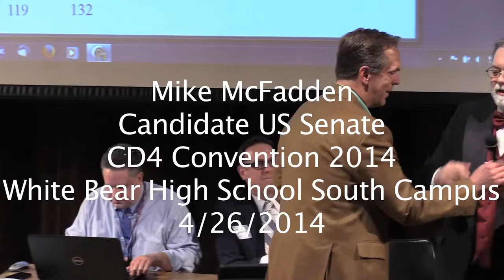Mike McFadden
2014/04/26 MNCD4 Convention Speakers: Mike McFadden, candidate for US Senate from Minnesota